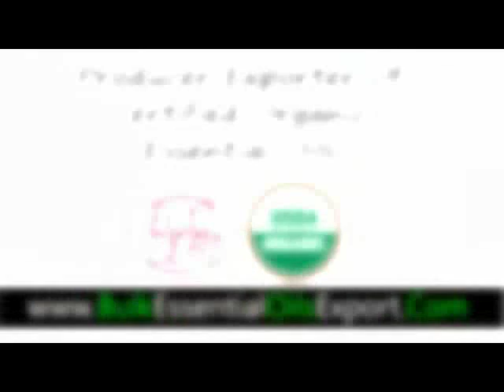Abies Balsamea Fir Essential Oil Supplier